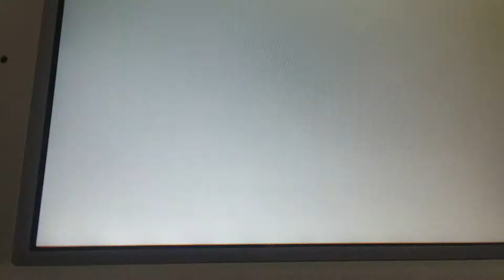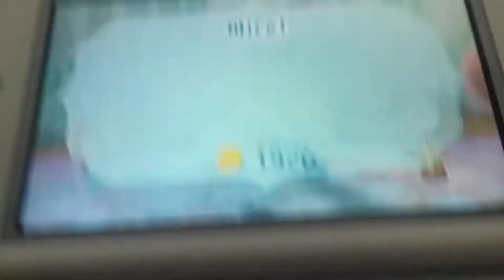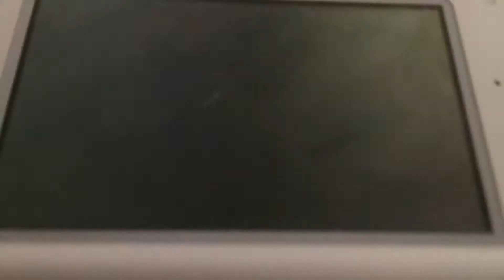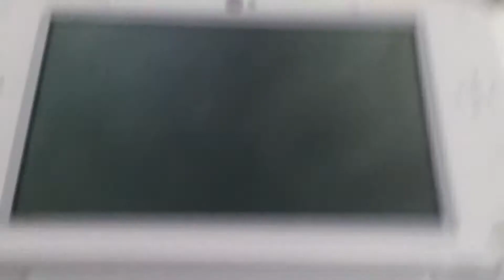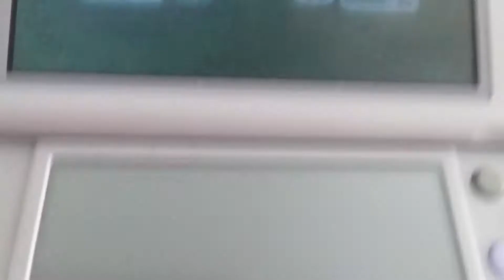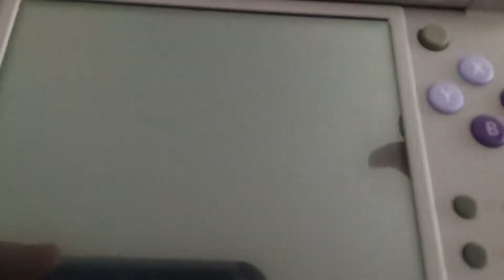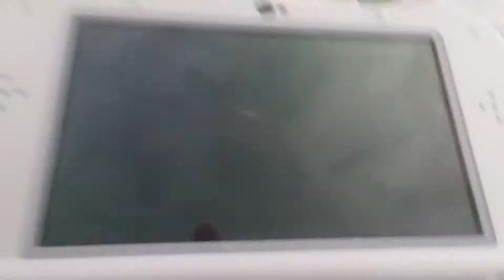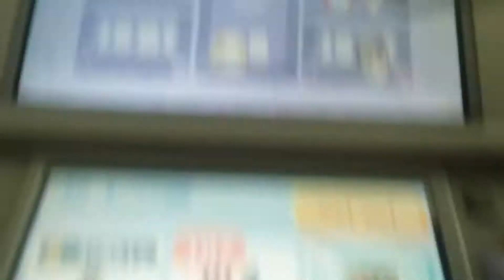"Fight me you giant ball of cheese!" | Miitopia (Part 24)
Cheesy